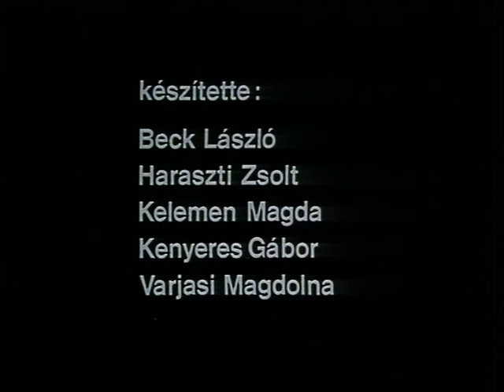Magyar népdalok (Kukely Júlia, Kocsis Zoltán)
Kodály Zoltán: Magyar népzene / Hungarian Folk Musik - Folk-songs
Énekel / Sung by: Kukely Júlia
A dalokat válogatta és zongorán közreműködik (piano): Kocsis Zoltán
1. Megizenem az édes anyámnak, 2. A csitári hegyek alatt, 3. Árva madár, 4. Ne búsuljon senki menyecskéje
Magyar Televízió, 1983